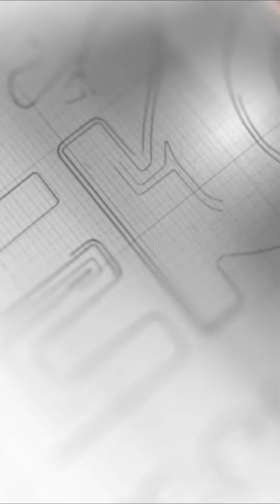Our YEROO bus shelter production factory will create a new landscape of the city together.